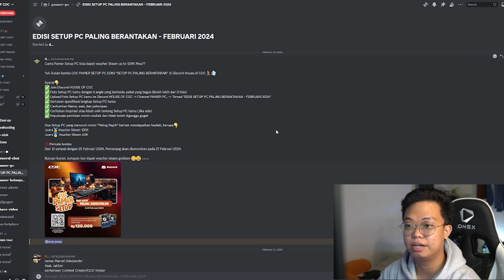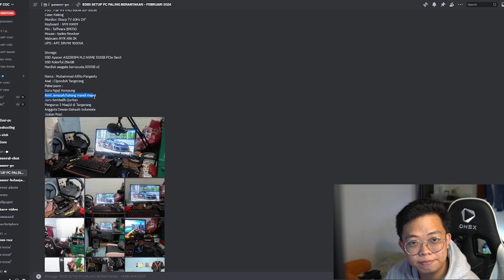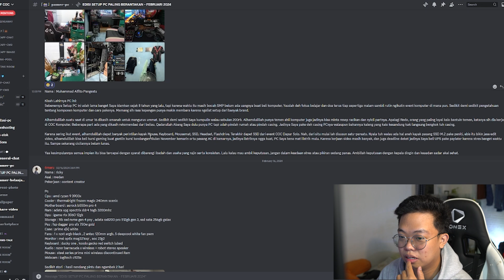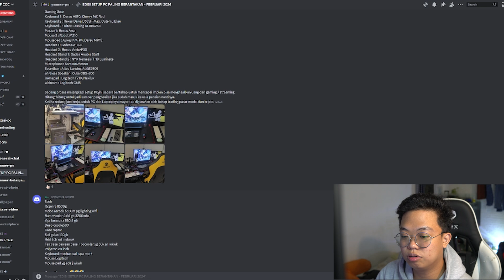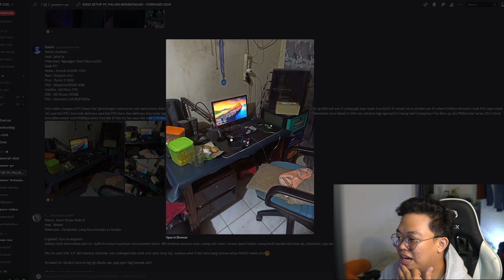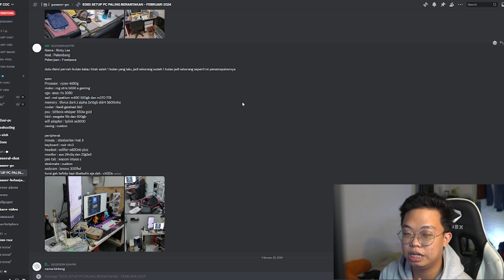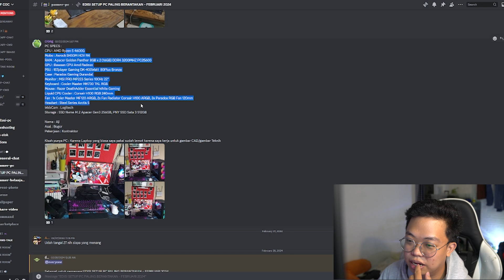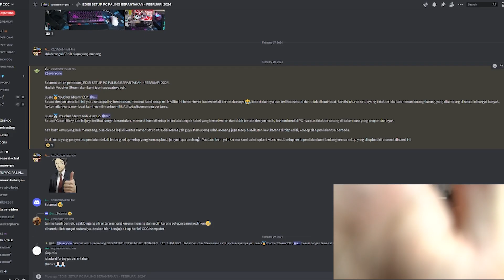Paling Berantakan Malah Dapat Cuan! 💀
Selamat buat yang udah menangin COC Pamer PICI edisi setup paling BERANTAKAN!.
Terkadang walau keliatan berantakan dan tidak ada artinya tapi lumayan kan bisa dapet voucher steam buat main game kalian. capek" rapihin tapi ga menang ya sekalian aja di berantakin hehe. jangan lupa kalian ikutan event kecil"an kita yuk, lumayan bisa dapet voucher steam wallet total 180K loh!, ohya untuk event berikutnya dan edisi selanjutnya adalah "Lebaran". jadi jangan sampai ketinggalan ya!

Untuk pembelian online bisa langsung di

Untuk pembelian offline bisa langsung hubungi dan kunjungi toko kami di
Mal Mangga Dua, Lantai 3 No.34, Sawah Besar, Mangga Dua Selatan, Jakarta Pusat 10730